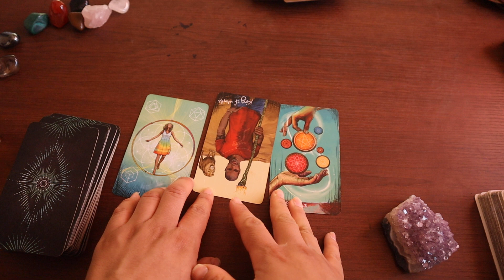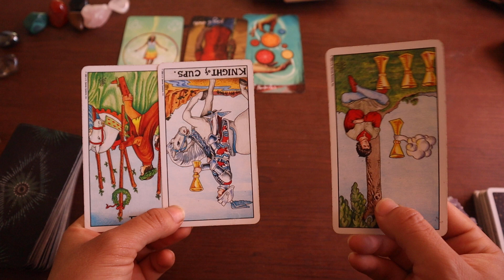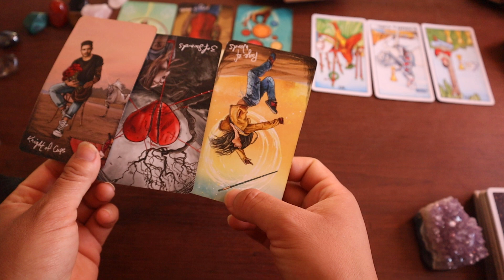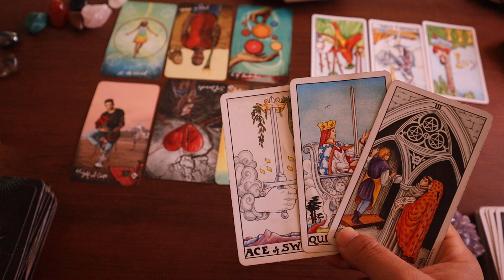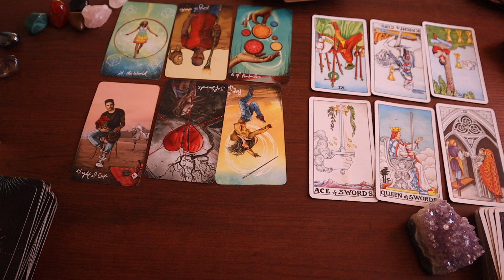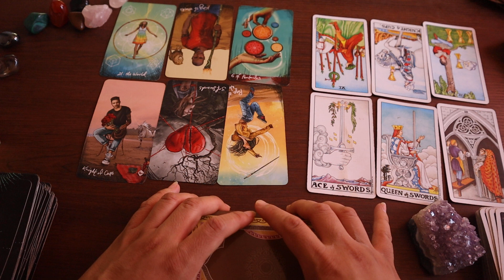SAGITARIO - ❤️‍🩹 Tu Pareja quiere repasar TODOS los PROBLEMAS hasta la RAIZ ❤️‍🩹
🔮Violet Eyez Tarot 🔮

⭐️SI desean apoyar mi trabajo y contribuir un Donación:⭐️

⭐️ Muchas gracias x compartir este cyber space conmino ⭐️
Gracias x sus Likes y Gracias X Subscribirse a mi Canal.

Muchas Gracias x su generosidad⭐️